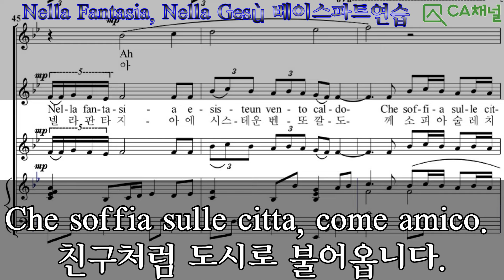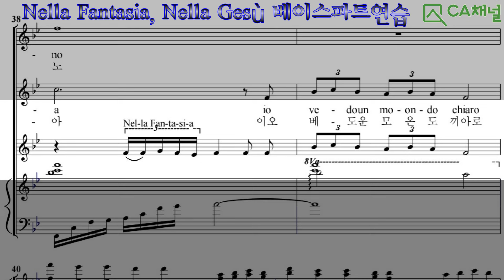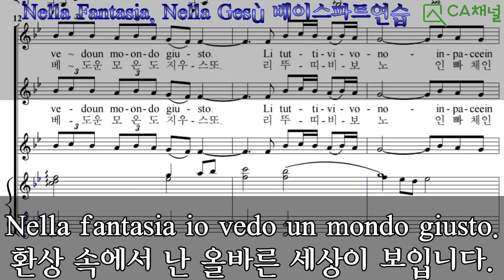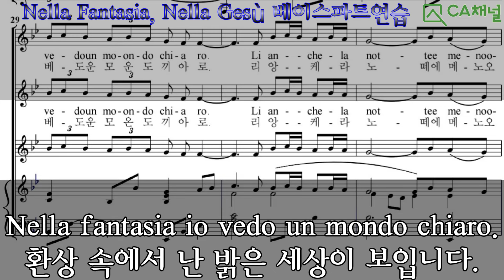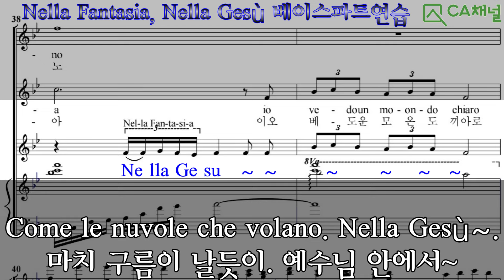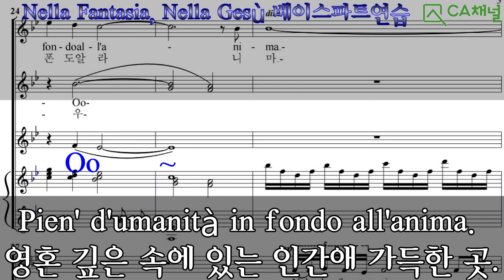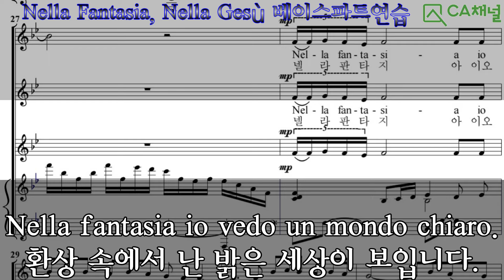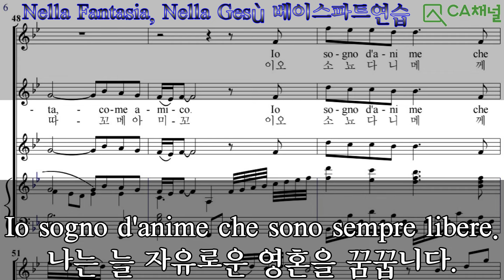넬라판타지아, 베이스파트연습x10회, 남성합창